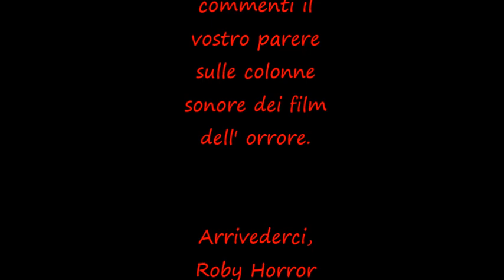Top 10 Colonne Sonore Horror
Le 10 colonne sonore horror che, secondo me, meritano di essere ascoltate.